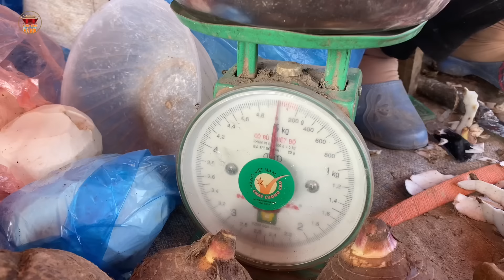Căng quá Mùng 3 tết Giáp Thìn về quê đi chợ Bác trai nói một câu cả nước ngỡ ngàng |Cuộc Sống Hà Nội